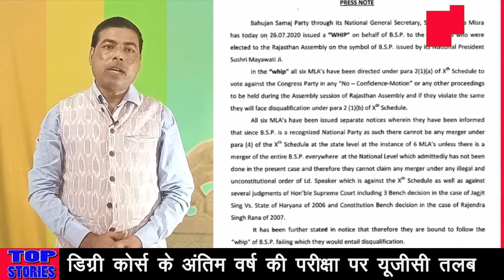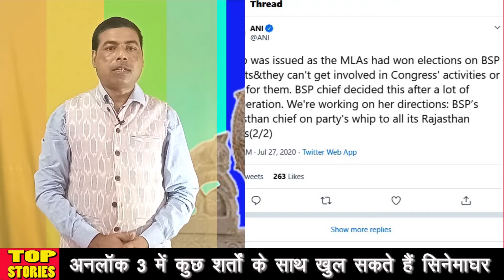बीएसपी की एंट्री से सीएम अशोक गहलोत की मुश्किले बढीं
राजस्थान में कांग्रेस की मुश्किलें थमने का नाम नहीं ले रही हैं, राजस्थान में कांगे्रस अभी तक विपक्षी पार्टी भाजपा और बागी विधायकों से पार पाने के लिए जुझ रही थी। राजस्थान में रिसाॅर्ट पाॅलिटिक्स का ड्रामा बागी विधायकों और कांगे्रस विधायकों में देखने को मिला। कांग्रेस में 18 दिनों से चल रहे सियासी ड्रमे में अब बीएसपी की एंट्री हो चुकी है। बीएसपी की एंट्री से सीएम अशोक गहलोत की मुश्किले और बढ़ गयी हैं, लगता है इस बार गहलोत सरकार नहीं बचा पाएंगे। रविवार को बीएसपी ने व्हीप जारी करते हुए अपने सभी विधायकों को कांग्रेस के खिलाफ वोट करने का आदेश दिया है।